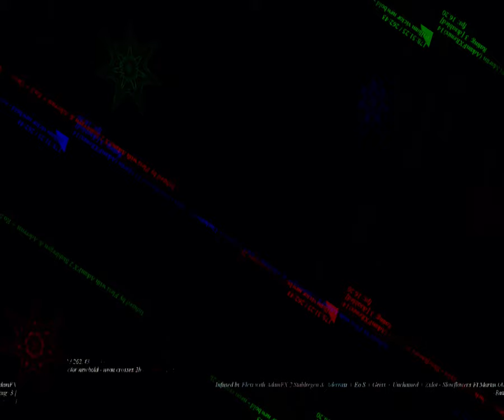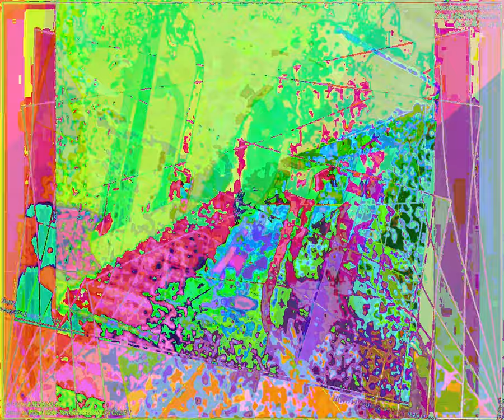[EPILEPSY WARNING] Movie 23 09 02 12h55m25s